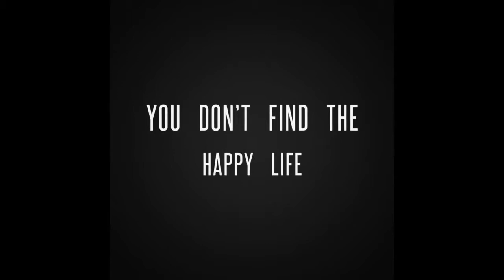Cruise Ship Careers : Pianist/ Guest Entertainer Writes a song at sea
Singer-songwriter Ivy Alex has completed two contracts on Holland America to finance her music and single. This is a song she wrote.
Alex was one of my Acupuncture guest and friend while on Nieuw Amsterdam and I wanted to share her beautiful soul on Youtube.